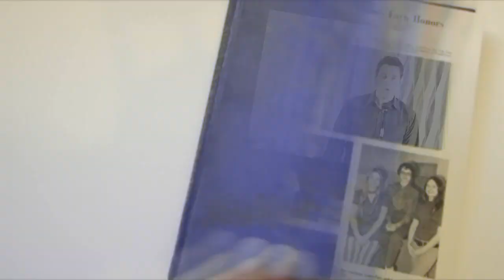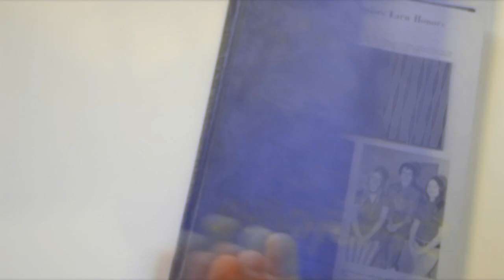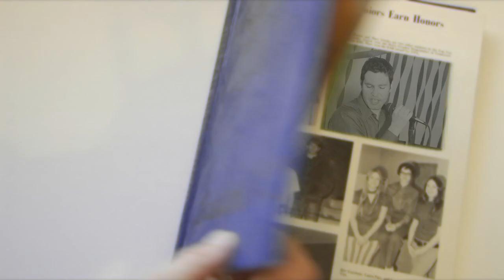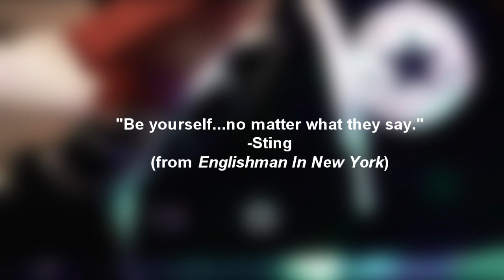Candice Wore Her Converse - Original song by Chris Commisso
CANDICE WORE HER CONVERSE
Written, produced & performed
by Chris Commisso

LYRICS
Candice shows up to her senior prom
Black converse beneath her snow white gown
No boyfriend to hold her by the arm
She steps onto the dance floor all alone

(chorus)
They laugh as she begins to sway (play)
The music takes her far away
She sticks out like sunglasses in the rain
They look at her & say "Hey what went wrong?"
But she's too busy dancing to respond
The music plays But she sings her own song
(rocks/writes her own song)
Yeah Candice wore her converse
To the prom

She plays tuba in the marching band
She's proud to be the only girl who can

(repeat chorus)

(break) "go ahead Candice!"

She sticks out like the sunshine in the rain

(repeat chorus)